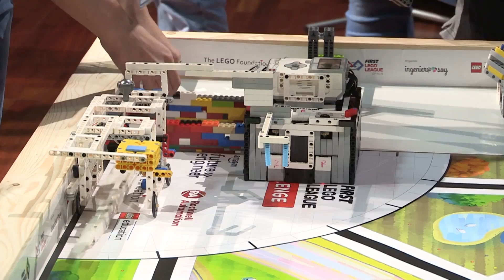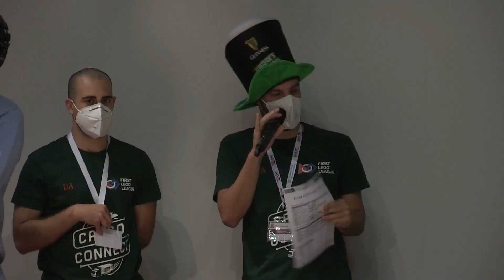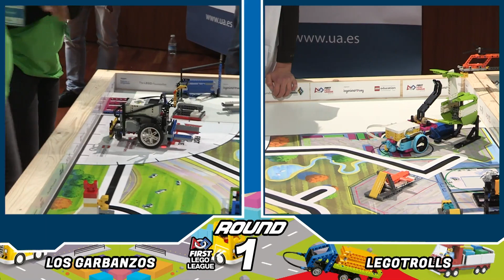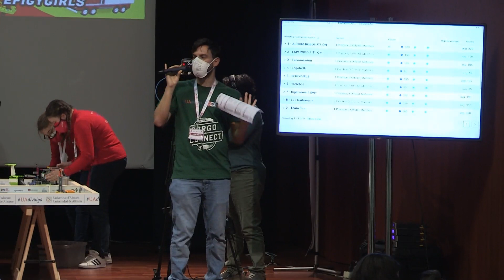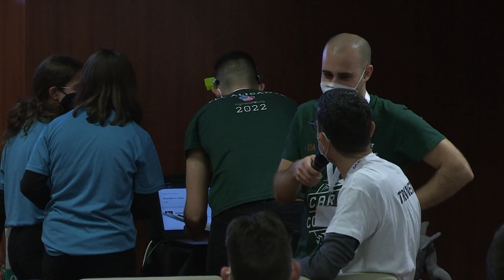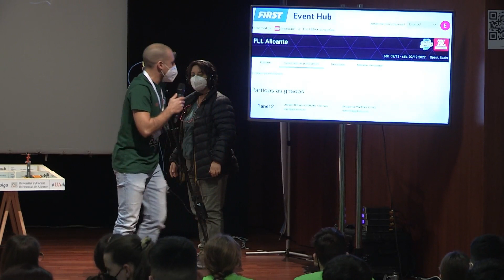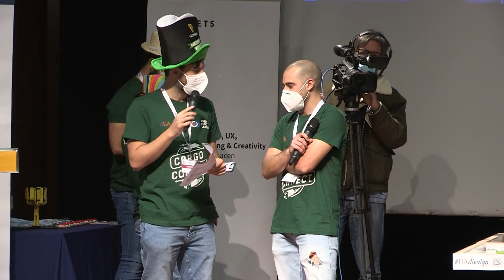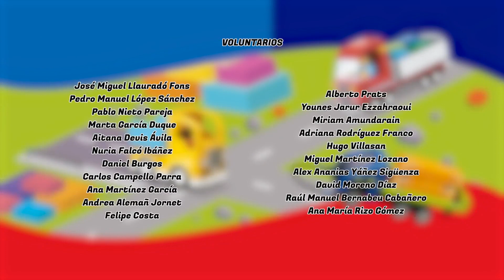FIRST LEGO League UA 2022- Juego del Robot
Competición FIRST LEGO League Alicante (FLL), desafío internacional que fomenta el aprendizaje práctico de las STEAM (acrónimo en inglés de Ciencia, Tecnología, Ingeniería, Arte y Matemáticas) organizado por la Universidad de Alicante el 12 de febrero de 2022. Más info